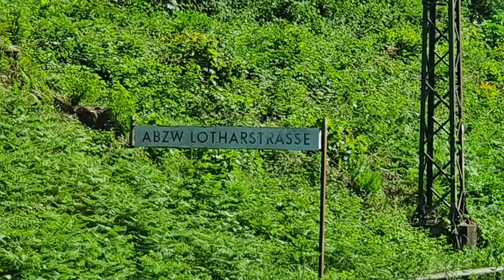Eisenbahn Sichtungen - Güterzüge und LZ Fahrten rund um Duisburg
Güterzüge und LZ Fahrten. Viel Spaß beim anschauen